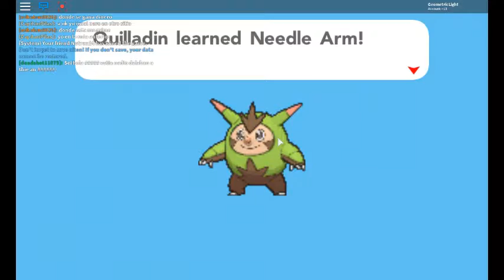chespin evolved (im giving out free starters so comment on this video which starter you want)